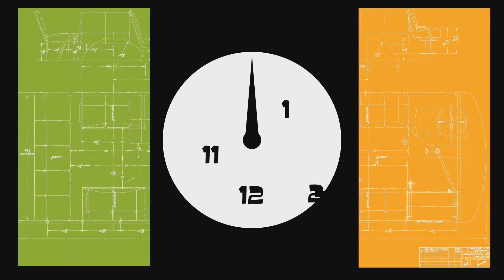DB2018 - Ashley and Graham's entrance video (Archer intro)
Ashley and Graham's entrance video (Archer intro)